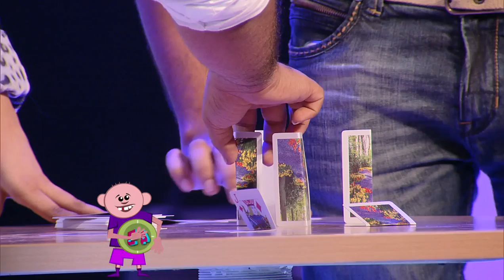Onnum Onnum Moonu I Ep 6 Part – 1 with Vinu Mohan & Anu Mohan I Mazhavil Manorama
Onnum Onnum Moonu maintains its uniqueness. It always keep some a friendly atmosphere through its  informal presentation and interaction style between the anchor and the guests. Celebs feel at ease at the casual atmosphere of the studio and loosen up any inhibitions they have when they engage in the games and other activities. Rimi' s presentation style, her quirky comments and comic timing are much admired by the Malayali audience.